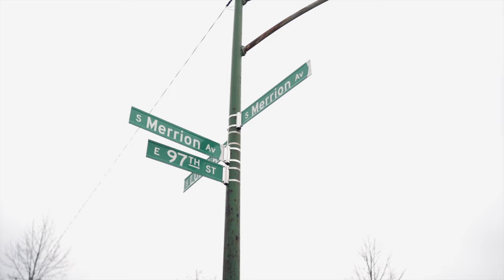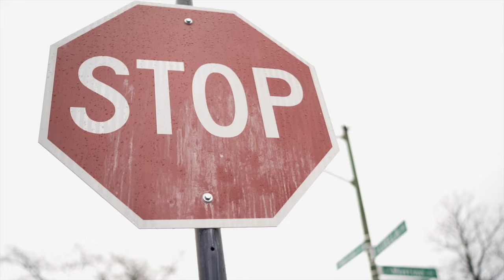Tray Tray • Free The Opps | [Official Video] Filmed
Tray Tray - Free The Opps - Official Music Video- [WATCH IN HD]

@TrayTray__ -IG

Follow Rayy Moneyyy:
@RayyMoneyyy - Instagram/Twitter/SnapChat